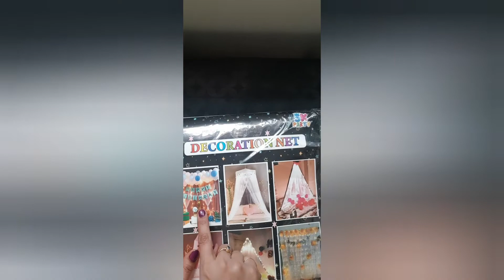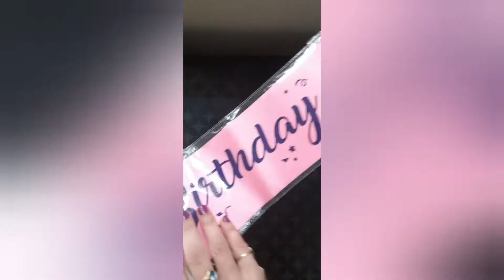Birthday decoration ideas|| Net tent decoration || Nishitha Bday|| Nishitha Rockz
net curtain with led lights 👇
birthday banner👇
birthday ribbon👇
birthday baloons👇